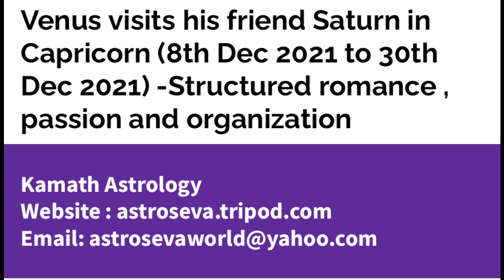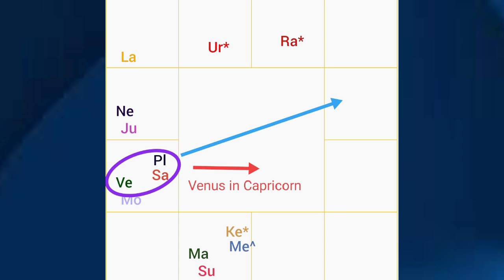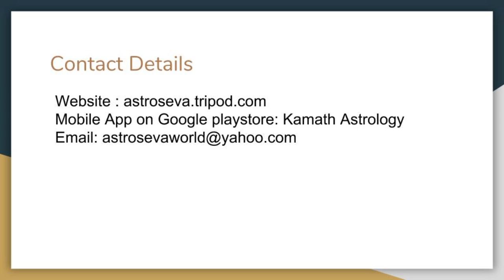Venus meets his friend Saturn in Capricorn( 8th Dec 2021 to 30th Dec 2021)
This video explains the impact of Venus transit in Capricorn from 8th Dec 2021 to 30th Dec 2021.Venus will meet his close friend Saturn here .This video explains the impact of this transit on the world in general (both good and bad effects)